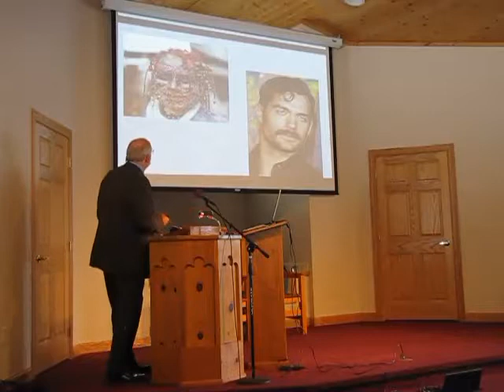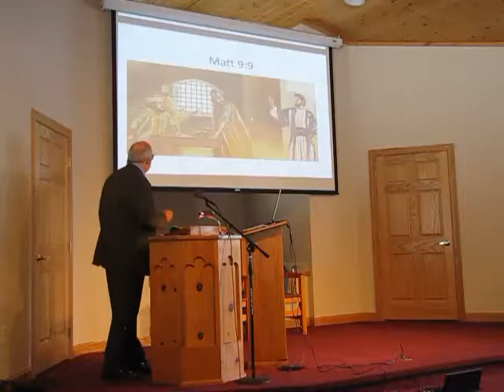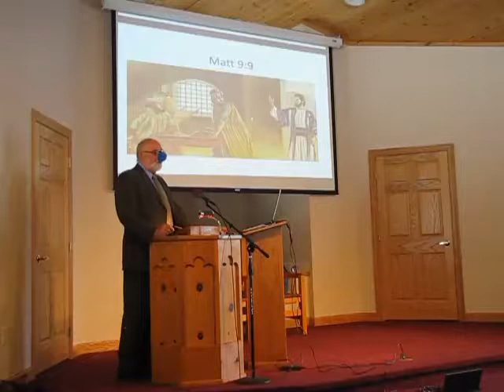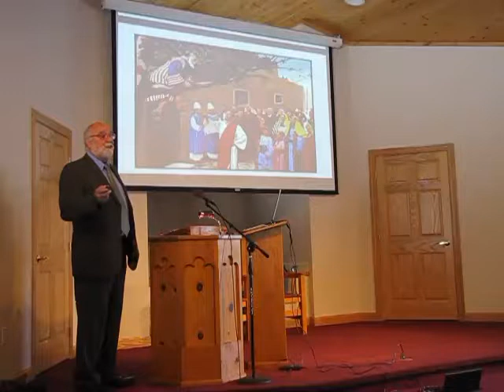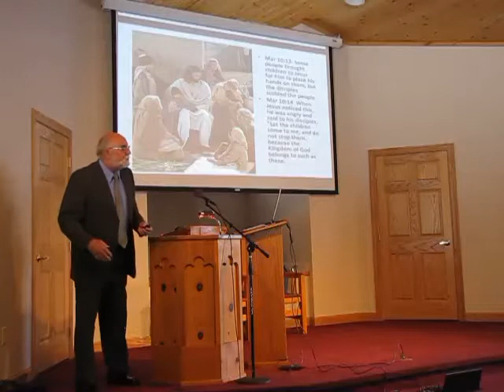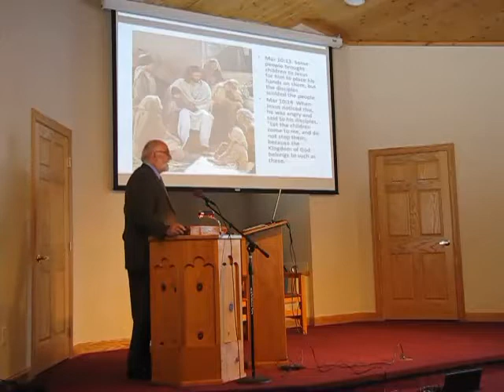Bob Mead Sermon Help Us See Like You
Seeing through Jesus' eyes